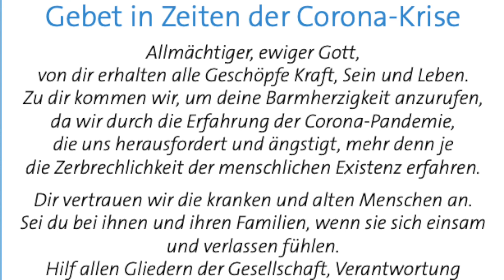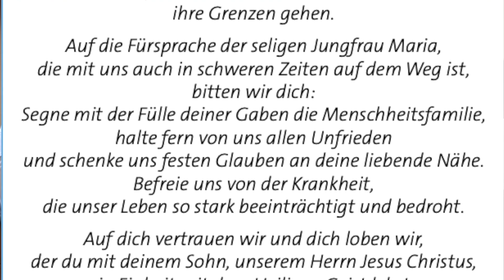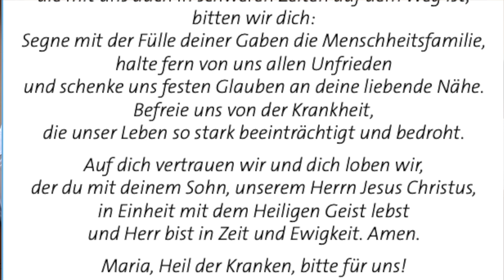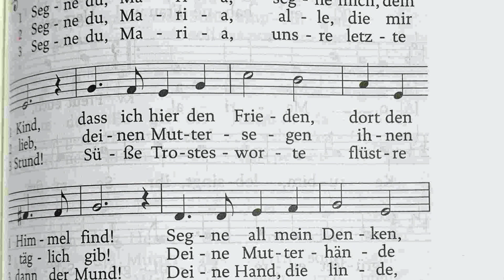Gebet in Zeiten der Corona-Krise: Patres aus Zolling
Gebet in Zeiten der Corona- Krise
mitbeten und mitsingen GL 535,
Patres aus Zolling